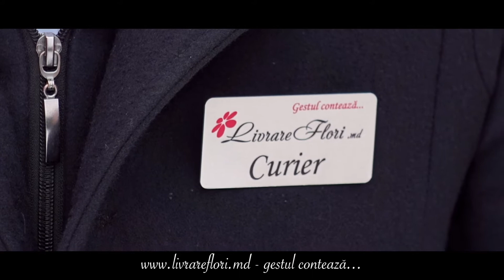Livrare flori la Barbar 105989